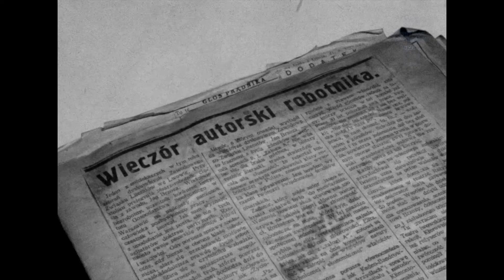Literatura i prasa - Teatr poezji – Jan Brzoza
Spotkanie z pisarzem, publicystą, autorem słuchowisk radiowych, działaczem komunistycznym Janem Brzozą, z okazji jego 40 - lecia pracy twórczej i 70 - tej rocznicy urodzin. Większość twórczości pisarza miała popularną w okresie komunistycznym tematykę chłopską i robotniczą. Bohaterami jego utworów byli zawsze zwykli ludzie z tego świata, z którego pochodził on sam. W każdym z nich zawarł cząstkę samego siebie, własnych, bolesnych doświadczeń człowieka, którego dzieciństwo i młodość zatruła nędza i upokorzenie, a lata dojrzałe wypełnił bunt przeciwko doznawanej krzywdzie. Materiał ilustrowany zdjęciami bohatera przy pracy w jego mieszkaniu, pracami oraz spotkaniami z czytelnikami.